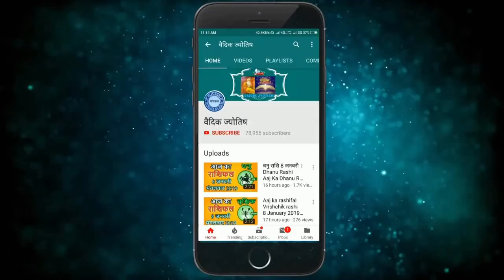कर्क राशि 26 फरवरी बुधवार | Kark Rashi Aaj Ka Kark Rashifal | Kark Rashi 26 February 2020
Kark rashi 26 February 2020
26 February Kark rashi
Kark rashiFebruary 2020
Dainik Rashifal,Horoscope,Astrology
26फरवरी  कर्क राशि
आज का राशिफल  कर्क राशि
 कर्क राशिफल